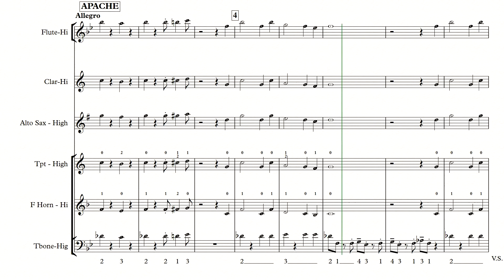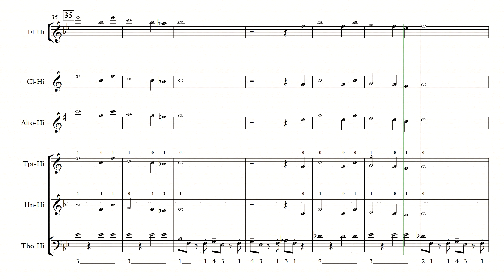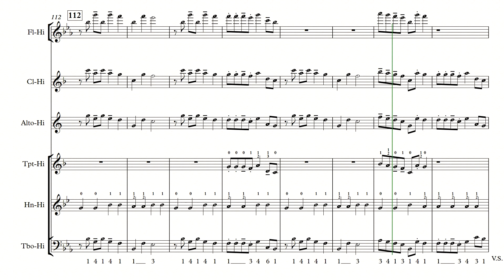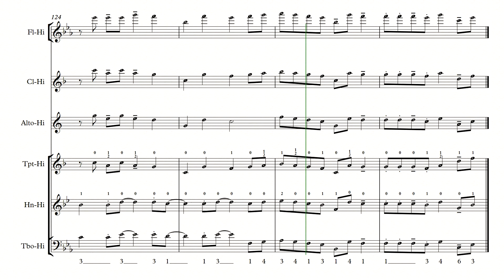CLASSIC MEDLEY #7: HIGH PART PRACTICE VIDEO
Here is the practice video for the 7th Classic Medley for our pep band.